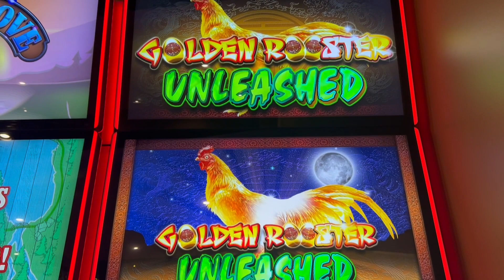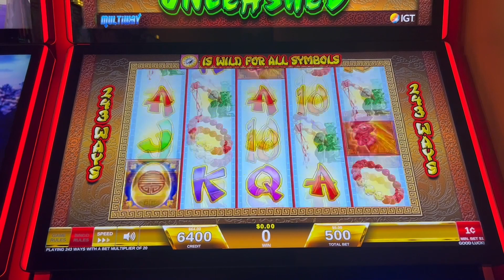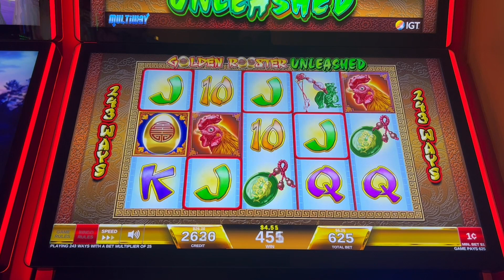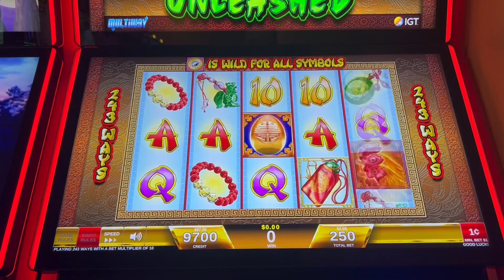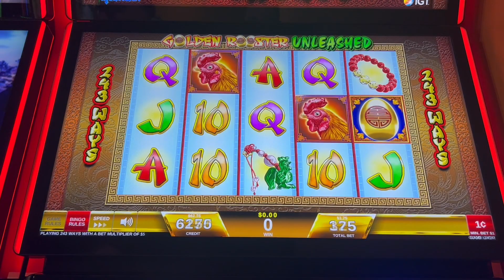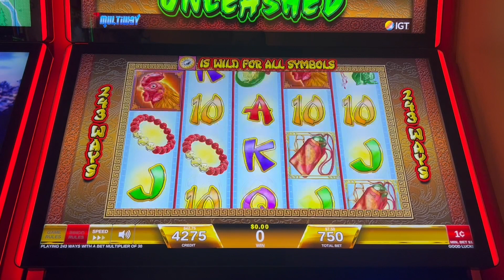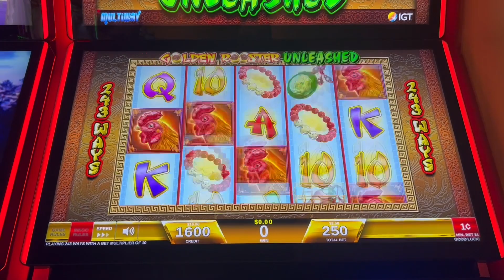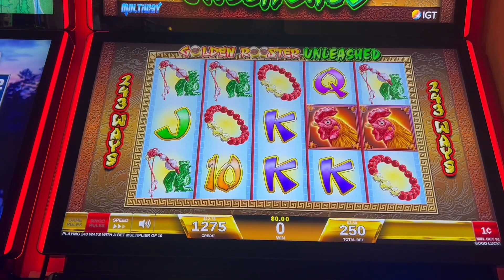Winner, winner, chicken dinner? 🍗🤞 Janise & Cat take on Golden Rooster Deluxe!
Janise and Cat go on the hunt for golden eggs in Golden Rooster Deluxe! Can they cash in before the rooster crows?